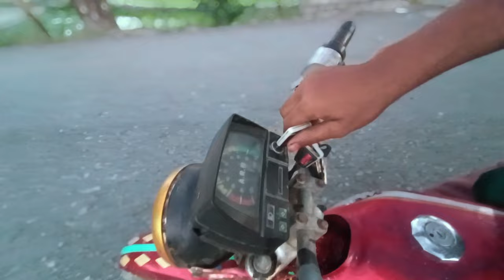Electric bike made,,, নিজেই ইলেকট্রিক বাইকই তৈরি করুন।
Electric bike made,
 নিজেই ইলেকট্রিক বাইকই তৈরি করুন